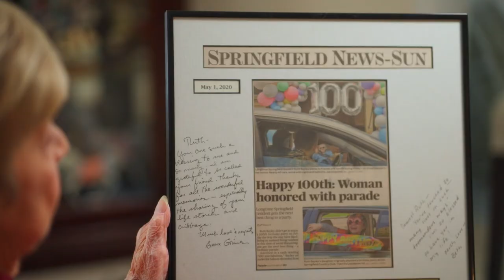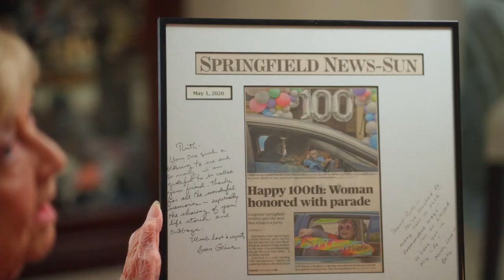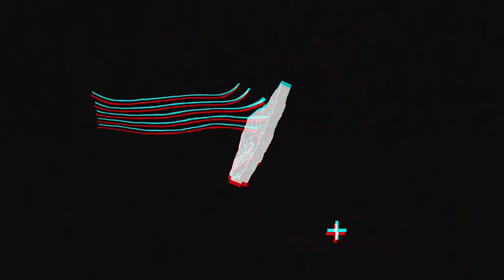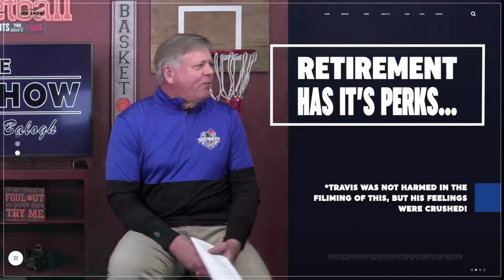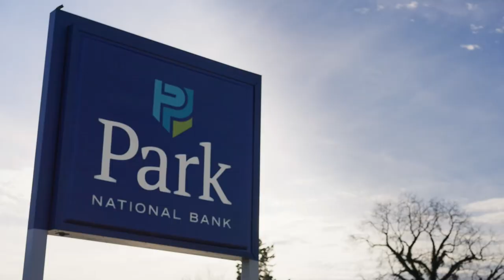Fredericktown at Mount Gilead Ohio High School Girls Basketball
The Fredericktown Lady Freddies (5-11, 2-7 KMAC) and Ella Bouton (10.3 PPG) invade the reservation to take on the Mount Gilead Lady Indians (12-5, 6-3 KMAC) and Madilyn Elson (12.8 PPG) as they look to stay in conference title contention.

Ohio Means Jobs - Morrow County
Ohiomeansjobs.ohio.gov